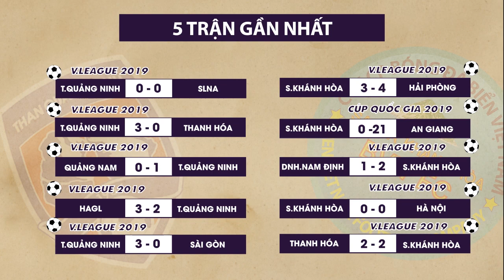Trailer | Than Quảng Ninh - Sanna Khánh Hòa BVN | Vòng 7 V. League 2019 | VPF Media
VPF Media | Trailer | Than Quảng Ninh - Sanna Khánh Hòa BVN | Vòng 7 V. League 2019